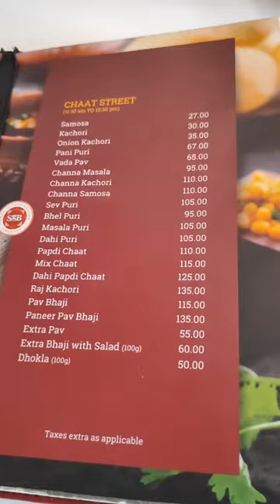sree Gupta bhavan disappointed guys chat spot in Chennai kundrathur area 🙀